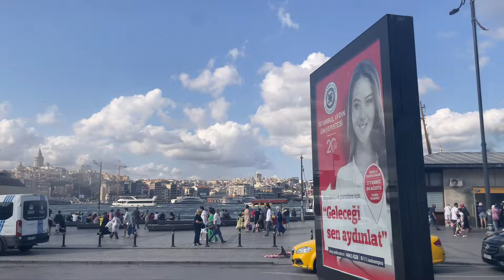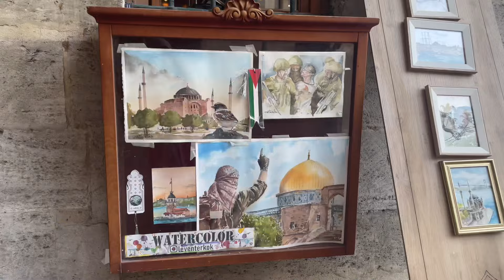روتين يوم العطلة | زرت اجمل أسواق اسطنبول | ضاع تليفوني |I went to the most beautiful markets | vlog